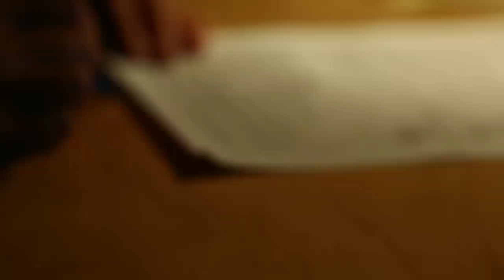The Elder Scrolls Online - Voice Cast Reveal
Get all the details on the star-studded voice cast -- and the characters they play -- in our latest video for The Elder Scrolls Online.

A renowned group of actors will be lending their voices to The Elder Scrolls Online. John Cleese, Michael Gambon, Kate Beckinsale, Malcolm McDowell, Lynda Carter, Bill Nighy, and Alfred Molina -- and many more -- take on the roles of just some of the interesting characters you'll meet while exploring Tamriel.

For more information about The Elder Scrolls Online, visit our

ESRB Rating: MATURE with Blood and Gore, Sexual Themes, Use of Alcohol, and Violence.